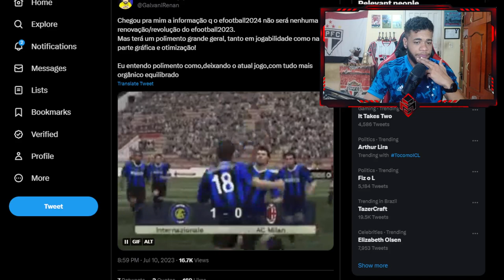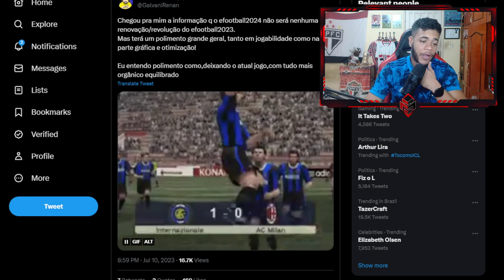EFOOTBALL 2024 - VAZOU! SERÁ UM NOVO JOGO TRABALHADO PELA KONAMI?